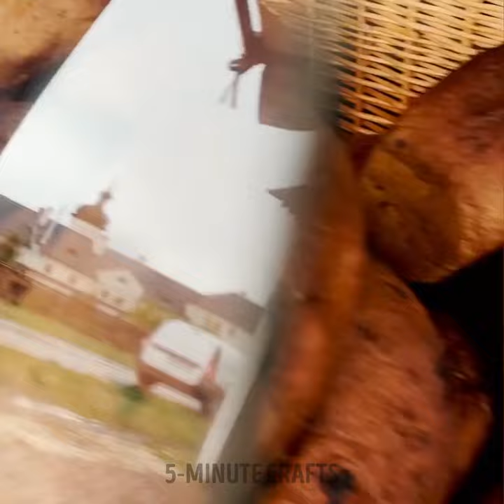Don't Waste Food: Creative Ideas for Re-Cooking Leftovers 🧑‍🍳